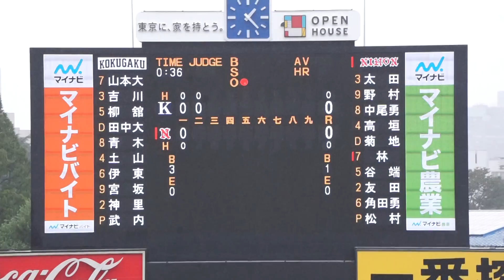2022/10/6(木) 武内夏暉(國學院大学) vs 林拓馬(日本大学) サードゴロ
東都大学野球 2022秋季リーグ戦(1部) 2022/10/6(木) 明治神宮野球場 國學院大学 vs 日本大学 1回戦

2回裏（日本大学の攻撃）
（先発投手）武内
1アウト 林 サードゴロ

◇開始 -時-分 ◇試合時間 -時間-分
試合中止のため記録なし。

試合中止のためスコアなし。